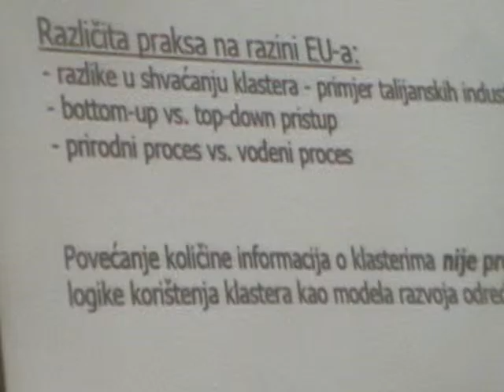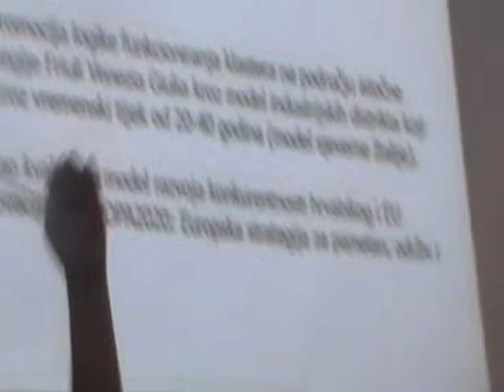Skup 5.11.2015 na Poljorivrednom fakultetu u Osijeku, Ivana Jurić o klasterima